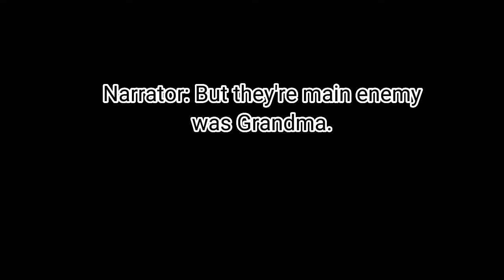Memories.. || Gacha Club (Arjan And Muffins Past?)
Wish we could go back in time to see the best memories of our lives.

This is (not.) a new description!

Loading.

checking.

almost done.

Done! ✅

Hello My muffin plants! 💚💛💚💛💚💛💚
what brings you here?. let me guess..
You wanted to check the description to see if Anything changed or checked it for no reason. anyways while your here I just want to thank you for 360+ subs! if you weren't here I would be miserable. xD Anyways Goodbye!!!💛💚💛💚💛💚💛💚💛💚